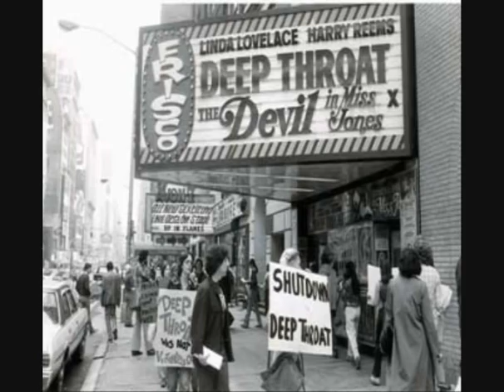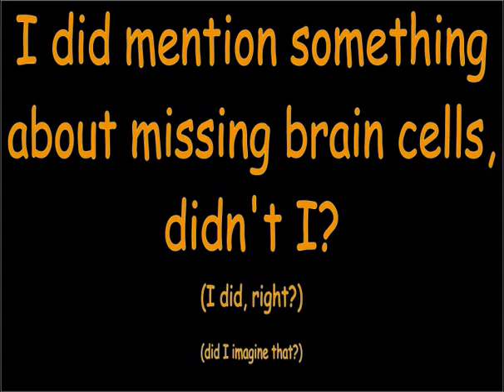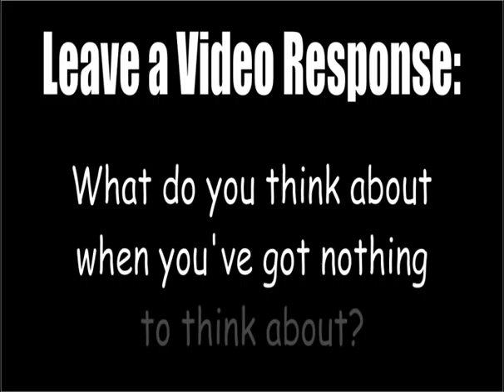Meander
Tracking my train of thought on a cigarette break, and fishing once again for video responses: what do you think about when you've got nothing to think about?
For tinySpectacle, from whom I got the idea. This isn't quite what we talked about, but it's the best I could do. Hope to see something better from you!
To all the new subscribers: prob'ly not what you were expecting, but I hope you like it. There will be a welcome video soon, but I've been working on this one forever and didn't want to stop halfway through. I do love you guys, though.